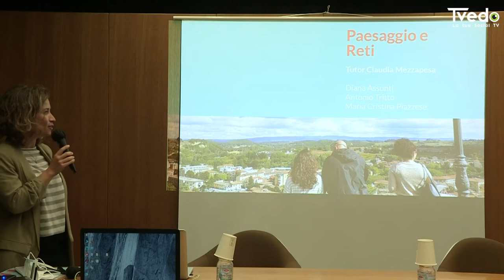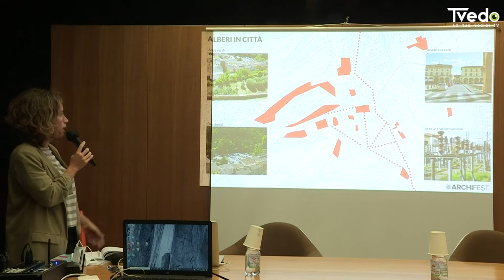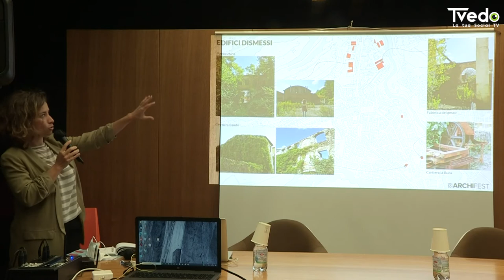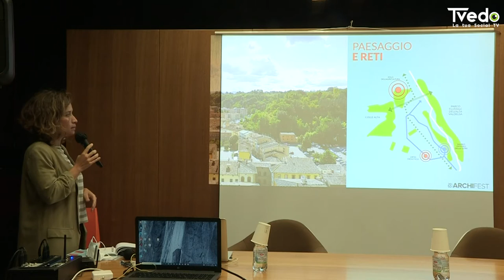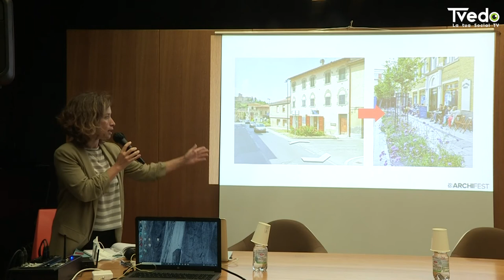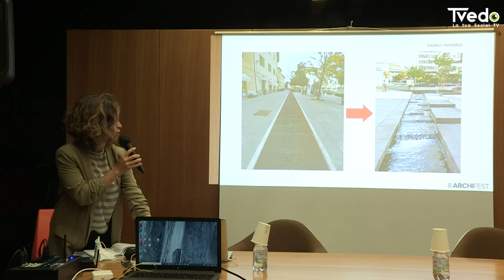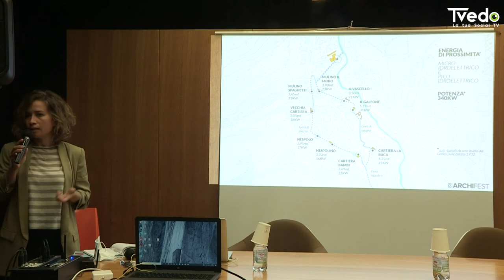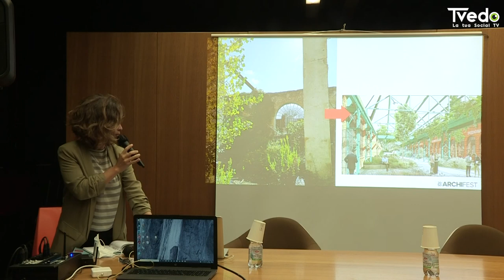Claudia Mezzapesa, Final Presentation Workshop Colle 2050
2050 ArchiFest - abitare il mondo altrimenti
Workshop Colle 2050/day4 - venerdì 2 Ottobre 2020
Intervento di Claudia Mezzapesa
Final Presentation Workshop Colle 2050

Claudia Mezzapesa (1982)
Laureata in Architettura presso l’Università di Firenze, dal 2006 ha iniziato ad occuparsi di progettazione del paesaggio collaborando con lo studio dell’arch. Maria Chiara Pozzana. Nel 2011 ha conseguito il titolo di master di II livello in Architettura del Paesaggio, e nel 2018 il titolo di Doctor Europaeus in Landscape Architecture. Nel 2016 fonda con l’arch. Elena Moretti lo studio memoscape che si occupa di progettazione, ricerca e formazione nell’ambito dell’architettura del paesaggio.